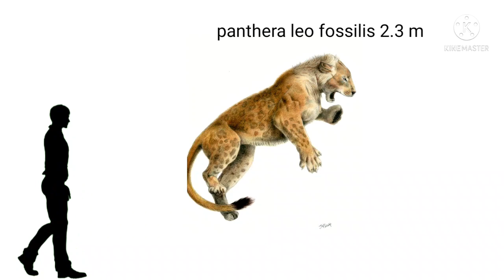cenozoic animal size comparison